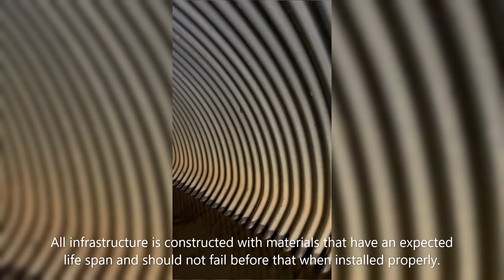Public Infrastructure Inspection: Does the Roadway Culvert Pass or Fail?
Does the roadway culvert pass or fail inspection? This video was taken during a Public Infrastructure Inspection, conducted when a developer (i.e. owner of a new development such as a subdivision) requests acceptance into the county’s maintenance program. The county conducts maintenance on public infrastructure with funds from taxes and the storm water user fee. Roads, culverts, and storm water infrastructure are inspected for any “wear and tear”, caused by improper installation methods or age of infrastructure. If infrastructure does not meet the county design and construction standards, corrective actions, repair, and maintenance are required of the current owner before the final acceptance by Porter County.